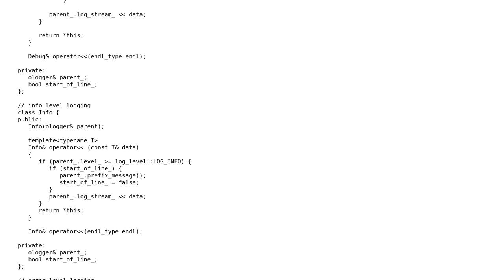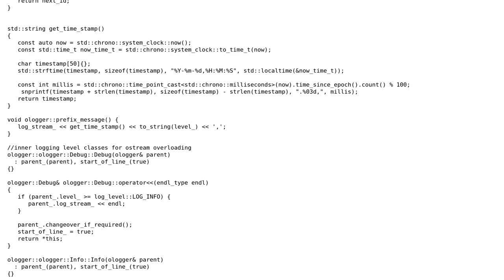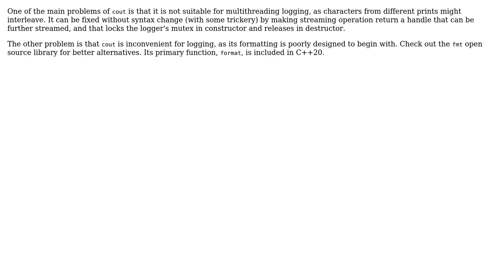Code Review: cout style logger in C++ (2 Solutions!!)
Code Review: cout style logger in C++

With thanks & praise to God, and with thanks to the many people who have made this project possible! | Content (except music & images) licensed under CC BY-SA | Music | Images & others | With thanks to user Toby Speight user arcomber user ALX23z and the Stack Exchange Network Trademarks are property of their respective owners. You are responsible for your own actions.